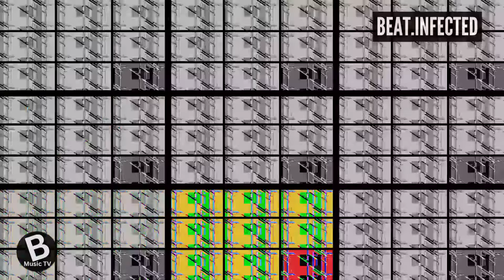TECH HOUSE MIX 2023 #7 | DJ SET BY AL 'PI | Fred again, Boris Brejcha, Tita Lau, Solardo ....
TECH HOUSE MIX 2023 #7 | DJ SET BY AL 'PI  | beatinfected
Tracklist:
0:00:00  Intro DJ AL 'PI
0:00:10  My Addiction | Alex Guesta
0:01:34  Pump It Louder | MisterRuiz, Booty Leak, HAWK, XBL
0:03:21  Something In Your Eyes | OFFIAIH
0:07:10  Humpin' | Melloca
0:09:30  Ragga | Liquid Rose
0:11:35  Elekrtika | Paco Osuna, Blackchild
0:14:05  MY DJ | Chuwe, WhySoSerious
0:15:50  Jungle | Fred again...
0:18:56  I Feel Bad For You | Greedo
0:22:05  Do My Thing | Wade
0:24:36  Clubin# in Berlin | Tony Metric
0:29:14  Disco Bitch | Greedo
0:32:43  Git Your Punk | Mallik
0:34:05  VIP Business | Solardo, Joshwa
0:37:32  Eat Your Man | Nelly Furtado, Dom Dolla
0:40:45  Afterlife | Boris Brejcha
0:42:46  Boom | Malaa, Illegal Music
0:44:18  Music Control | Malaa, Illegal Music
0:47:16  One of a kind | Tita Lau
0:50:50  Take a step back | Dr. Fresh, MARTEN HOGER
0:52:57  Dark Clouds | Heerhorst, Teenage Mutans, PETER
0:57:13  Love Me | Mr. Martin, Hadex
1:01:22  Out tonight | Neon Steve, Black Caviar
1:04:04  Muevete | Allen Piziano, Nolek
1:05:46  Bring it back | No Thanks
@ Thumbnail and Video by AL 'PI | beatinfected
@ DJ Mix by AL 'PI | beatinfected